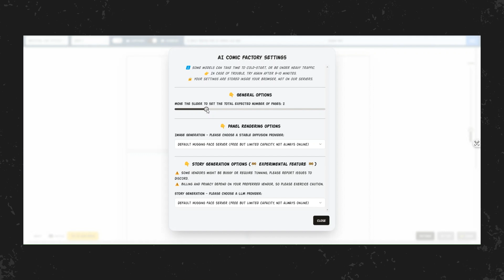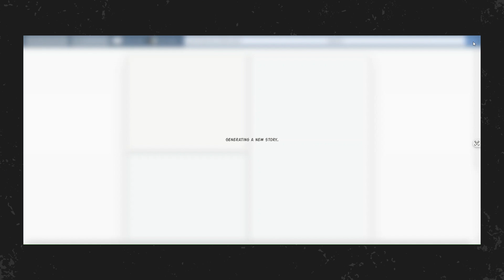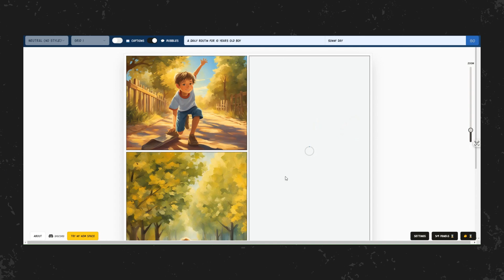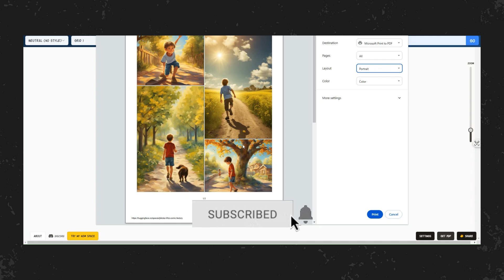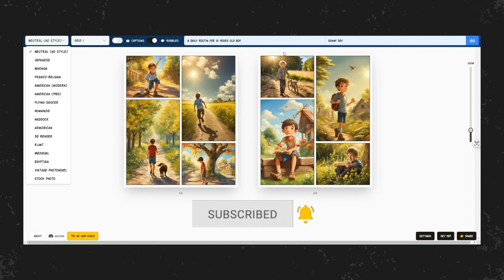أداة مجانية 100% بالذكاء الاصطناعي لعمل قصص مصورة .. أداة تعليمية هايلة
سنتعرف اليوم من خلال موقع Hugging face على أداة مجانية 100% بالذكاء الاصطناعي لعمل قصص مصورة

✅ يسعدنا متابعتك لنا على صفحة الفيس بوك